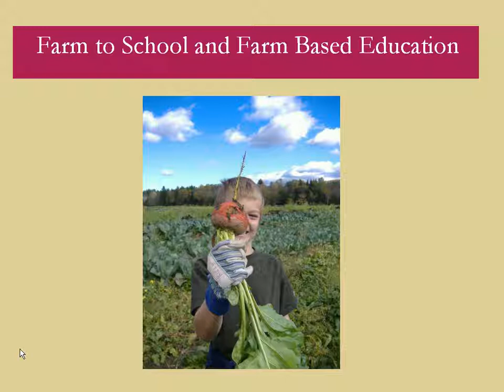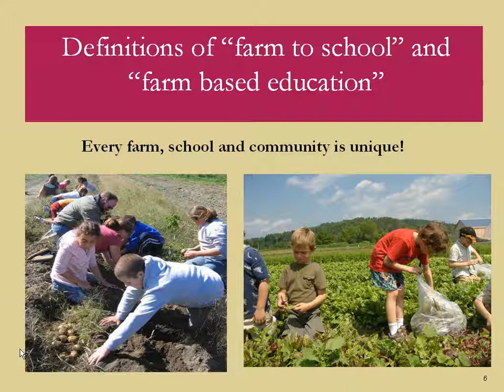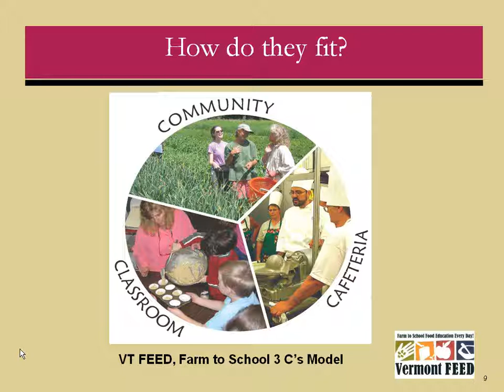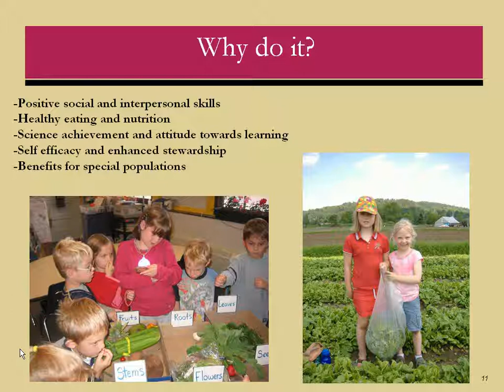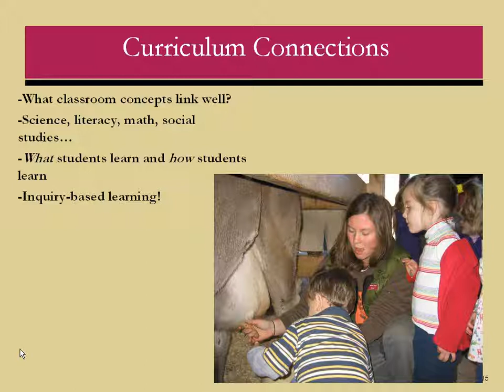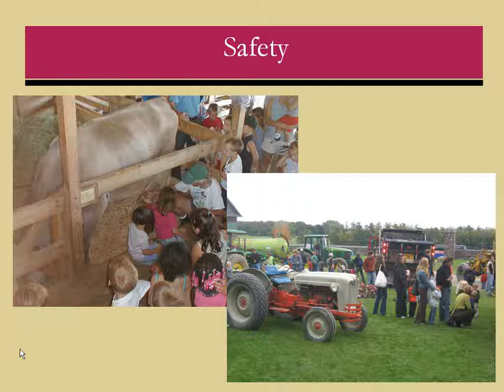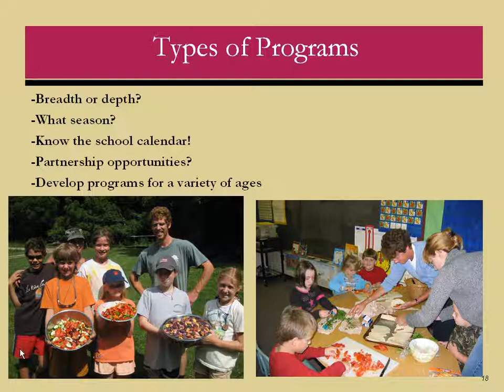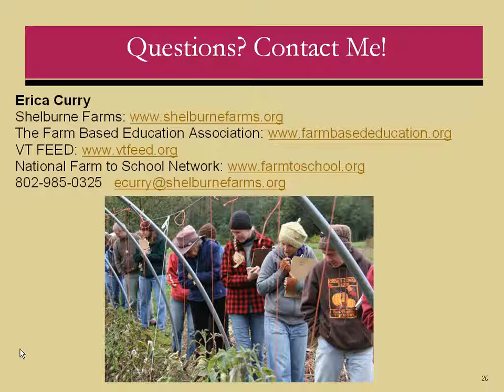Webinar Archive: Farm to School and Farm-Based Education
National Farm to School Network | January 10, 2012
What should you keep in mind when you are working with students on a farm? How can teachers and farm-based educators connect to support education efforts? You'll hear tips about making these connections and you'll leave with ideas for developing farm-based education opportunities that support student learning.